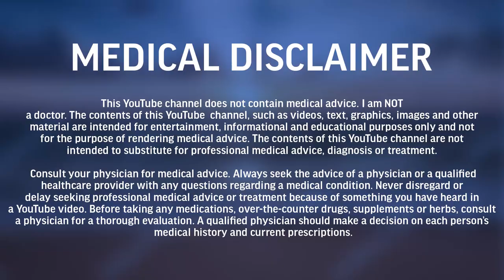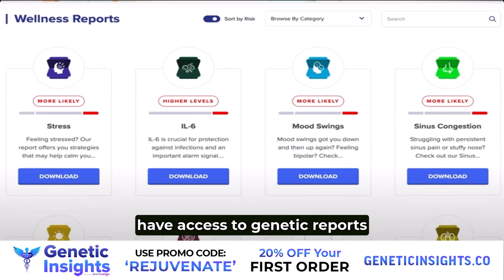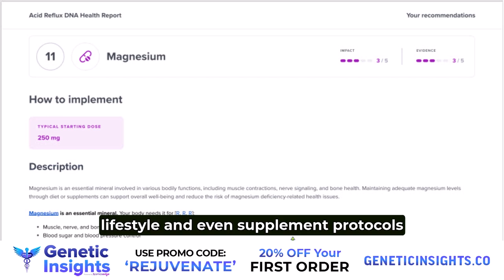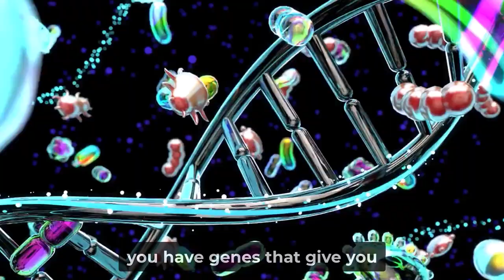Peptides, Oxygen Therapy, Novel Probiotics & More with Craig Brockie | Rejuvenate Podcast Ep. 77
Timestamps/Annotations:
00:00:00 RP Craig Brockie
00:01:08 What got you into health in the first place?
00:05:27 Why did you decide to try peptides?
00:11:32 You said you struggled with pain at a young age, what was your pain condition?
00:14:10 How does the state of the gut correlate with chronic pain?
00:18:24 Parasites, are these underdiagnosed, what ‘s your theory on that?
00:29:04 What was your experience with anxiety? Is there a link with your gut?
00:33:32 Why is chapter one of your book all about colon health?
00:41:04 Favorite remedies for colds and flu
00:42:54 Chronic pain recommendations
00:45:00 Oxygen therapy, EBOO and more
00:58:17 Pain management, where to begin that is affordable
01:02:10 Gut health, Dr. William Davis and probiotics
01:10:10 Ultimate brand probiotic maker
01:15:09 Oxytocin, how do you use it?
01:22:45 Selank & final thoughts